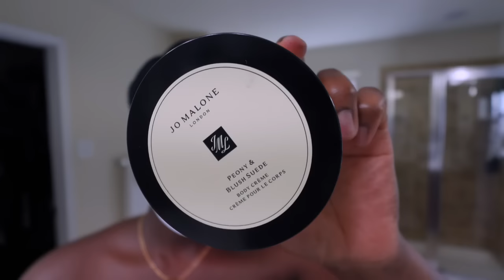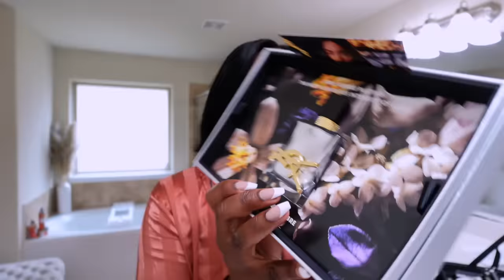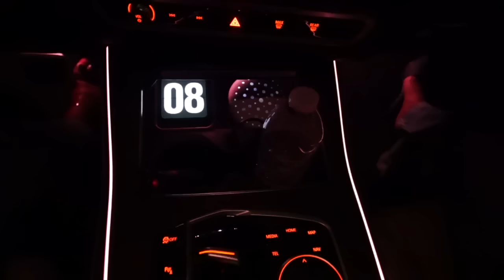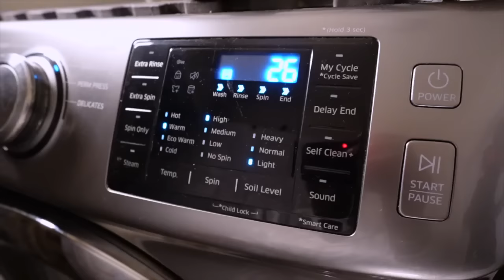PANTRY OVERHAUL, QUALITY TIME, ROMANTICIZE LIFE, FRIED RICE & SALMON STEAK FOR DINNER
In this vlog, we did a bunch! Grabbed some cute pants from Target, Enfiniti (my assistant) is in town and we overhauled my panty. It was overdue, to say the least! We got dressed and went to dinner at Steak 48. Even had a girls' night in, which was fun. I like to make eve the most simple things, a THING. Life's short, so we gotta live, you know! And we worked out which is always fun.

00:12 *WORKOUT*

01:04 *DRY SKIN? DO THIS!*
⇢ Naturium Hyaluronic Acid 2%
⇢ Naturium Quadruple Hyaluronic Acid Serum
⇢ Farmacy Wake Up Honey Eye Cream
⇢ Fenty Beauty SPF Moisturizer
⇢ Shiseido Clear Stick SPF
⇢ Tatcha Indigo Overnight Repair Cream
⇢ Dr. Dennis Gross Mask
⇢ Pattern Beauty Hair Milk

08:52 *I FOUND PEACE*

26:23 *NEW FRAGRANCE*
⇢ YSL Libre Absolu Fragrance

29:18 *FRIED RICE & SALMON STEAK*
⇢ Cherry Skinny Syrup
⇢ Champagne Flutes
⇢ Wine Stopper

31:32 *PANTRY CLEANOUT*

31:52 *HOMEGOODS RUN*
⇢ Yellow Maxi Dress
⇢ Blue Jean Cropped Jacket
⇢ Kayali Cafe Oud Fragrance
⇢ Montale Fragrance
⇢ Amber Oud Fragrance

41:29 *NAILS & GETTING READY*
⇢ Kiss Press On Nails
⇢ Vaseline Baby Oil Gel
⇢ T3 Curling Iron
⇢ Mario Lip Gloss (Soft Nude)

44:07 *GIRLS' NIGHT OUT*
⇢ Rose of No Man's Land Hair Perfume

45:51 *EXFOLIATING SHOWER, LAUNDRY, GIRLS' NIGHT IN
⇢ Ouai Scalp and Body Scrub
⇢ Sol de Janeiro Beija Flor Body Cream
⇢ Dr. Dennis Gross LED Face Mask
⇢ Khamrah Lattafa Fragrance
⇢ Fire Pit
⇢ Cherry Skinny Syrup

48:16 *SWIMSUITS IN OCTOBER?
⇢ Lightening Leggings
⇢ Coach Backpack
⇢ Olive Green Bomber Jacket

51:09 *WORKOUT*
51:48 *PANTRY REVEAL*

-- SENDING A PACKAGE? --
Mena Adubea

1 Peter 3: 3 - 4